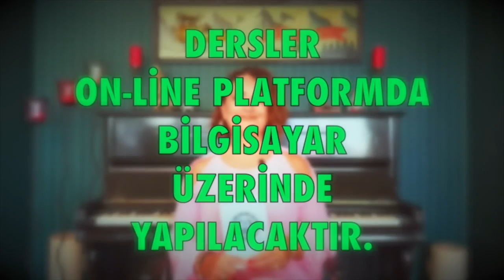Kova Burcu (Mart 2020) Aylık Burç Yorumu. Astrolog Demet Baltacı ile Astroloji.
Mart 2020 Aylık Burç Yorumu (Kova Burcu)
Kova burcu (mart) yorumu videosu ile aşk, para, kariyer, sağlık...

☎ 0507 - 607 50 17 ☎ Danışmanlık, doğum haritası ve astroloji eğitimi için Lütfen Whatsapp hattımıza mesaj yazın.